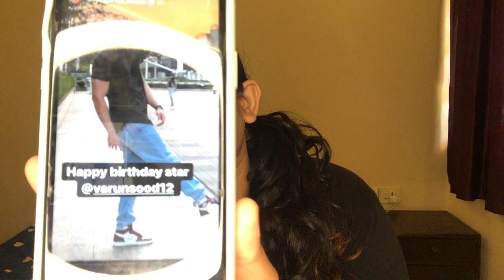Varun Sood ke birthday par ex girlfriend Divya Agrawal ne iss tarah kiya wish